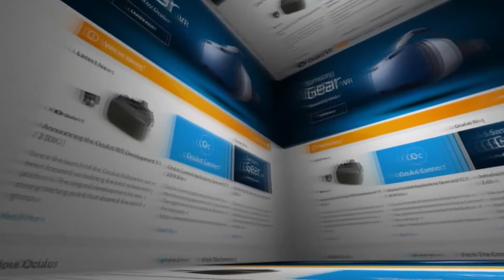Welcome to Oculus - Classic - Oculus Rift DK2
Esta experiencia ofrece una introducción suave, pero emocionante de la realidad virtual y sus posibilidades, ahora actualizado a la versión 0.7

¿No lo olvides si te gusto el video?  -  Dale "LiKe"

Rift
Oculus
Oculus VR
Oculus Rift
Oculus Rift Dk2
Oculus Rift Demo
Oculus Rift Beta Demo
Oculus Rift Beta
Oculus Rift 360
Oculus Rift Game
Oculus Rift GamePlay
Oculus Rift Pre Alpha
Oculus Rift Alpha
Oculus Rift Experience
Oculus Rifr Tech Demo
Oculus Rift Animation
VR
VR Experience
VR Game
VR GamePlay
VR Demo
VR Pre Alpha
VR Alpha
VR Beta Demo
VR Beta
VR 360
VR Tech Demo
VR Education
VR Animation
Animated VR Film
Realidad Virtual
Virtual Reality
SDK
SDK Runtime
360º Experience
Leap Motion Orion
Orion
PPSSPP VR
Tech Demo